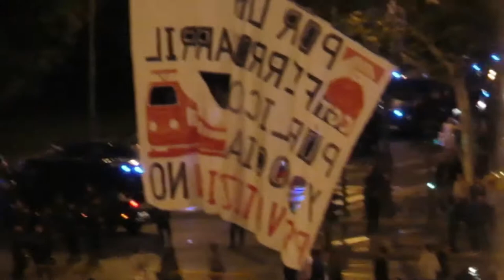Spanish Demonstration Protesting Against the Austerity Measures.mp4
This is a recording (segments during 5 hour duration: 7:00 P.M.-midnight) of the planned Spanish demonstration (permitted up to 9:30P.M)protesting against the Austerity measures (more tax hikes, cutting spending, benefits, and salaries) announced by the Spanish government, on September 26, 2012, at Plaza De Las Cortes, Madrid, Spain. Even though our intended coverage was for Solar Decathlon Europe 2012, we arrived in Madrid in midst of this crowd of demonstrators. It was filmed and uploaded by Susan Sun Nunamaker and edited by Michael Nunamaker. More details about this evening and its relationship to solar energy at Sep. 27, 2012 post of Sun Is The Future

With the national unemployment rate of 25% and youth unemployment rate being close to 50%, the hiking tax and cutting back on benefits, salaries, and various projects promised by Spanish government's  Austerity measures just do not make intuitive sense to me. Historically, most governments would combat high unemployment rate with economic stimulus packages or programs rather than austerity. I strongly believe that continuation of renewable energy projects in Spain would help to decrease youth unemployment, decrease brain drain, and decrease discontentment of the Spanish people. Perhaps it is due to the tied hands of the Spanish government as a result of their lack of ability to print their own currency ( this is the limitation as a member of the eurozone). For further understanding of the Spanish economic crisis, more clips, below:

~have a bright and sunny day~
gathered, written, and posted by sunisthefuture-Susan Sun Nunamaker